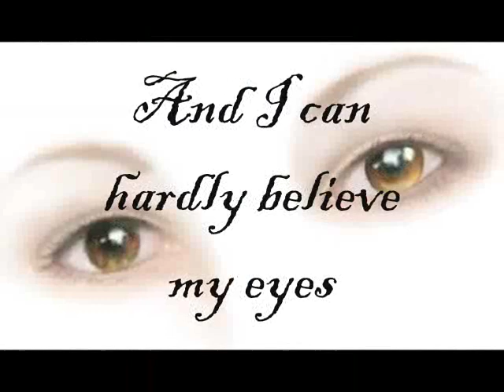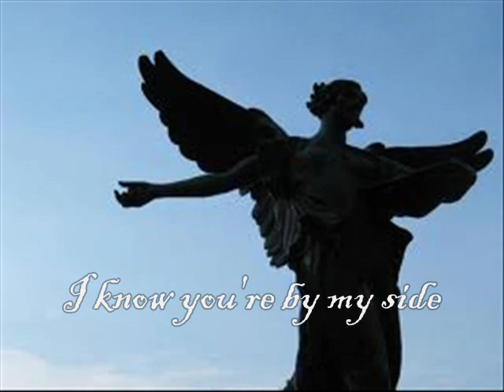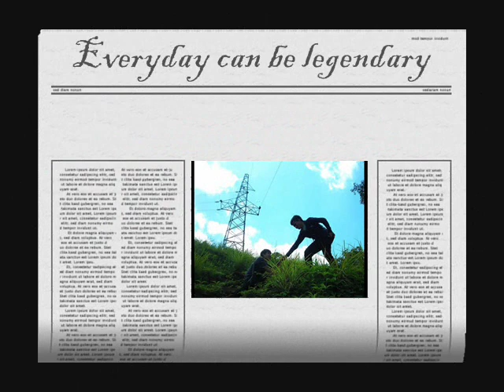Angel in Disguise - Corrine May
I hope we all meet, and be one of, angels in disguise!